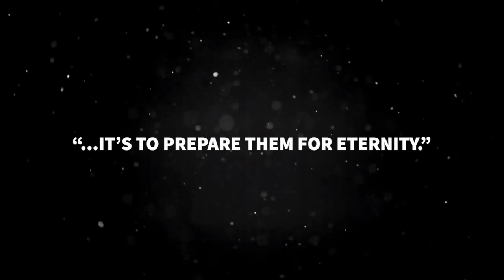Be Pt. 3